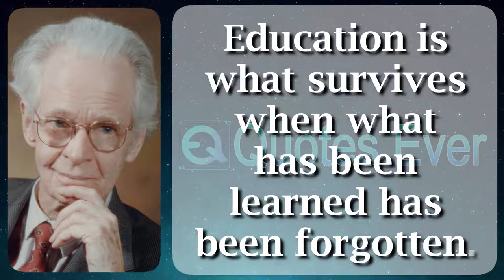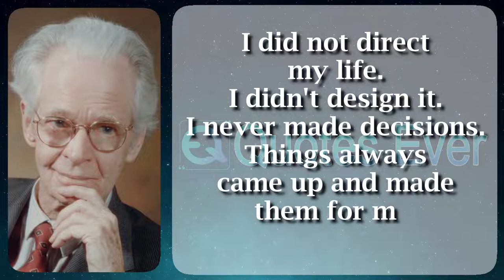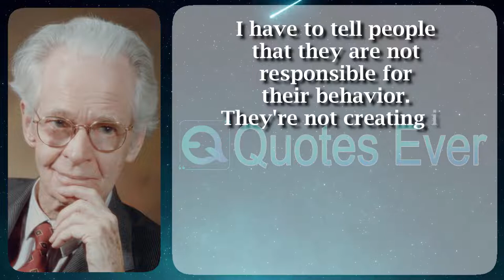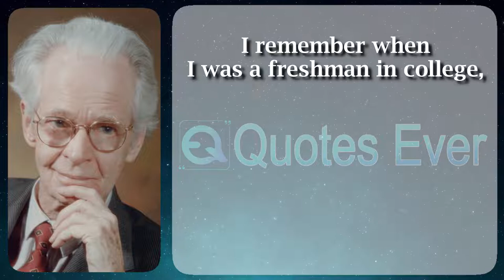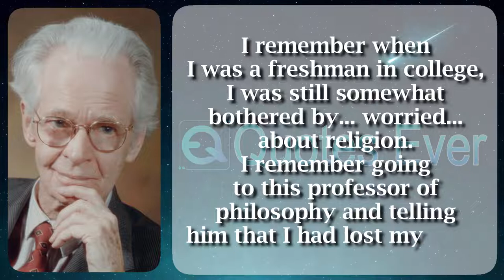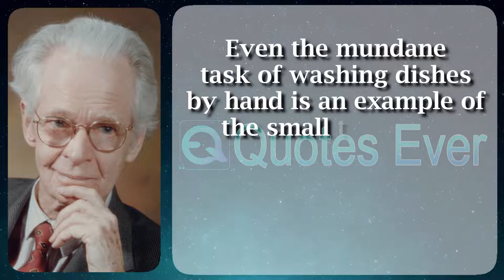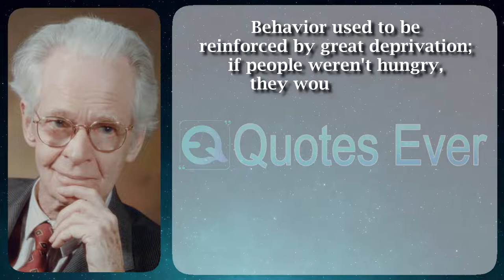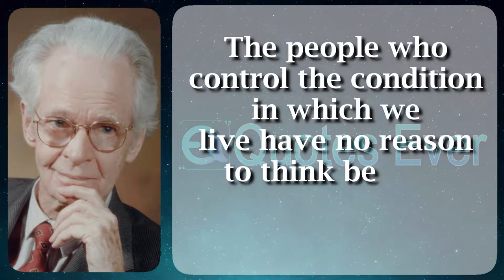B. F. Skinner 42 Quotes Ever Life Motivation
Born
 Burrhus Frederic Skinner
 20-Mar-04
 Susquehanna, Pennsylvania, U.S.
Died
 August 18, 1990 (aged 86)
 Cambridge, Massachusetts, U.S.
Alma mater
 Hamilton College
 Harvard University
Known for
 Behavior analysis
 Operant conditioning
 Radical behaviorism
 Verbal Behavior
Spouse(s)
 Yvonne (Eve) Blue
 (m. 1936)​
Awards
 National Medal of Science (1968)
Fields
 Psychology, linguistics, philosophy
Institutions
 University of Minnesota
 Indiana University
 Harvard University
Influences
 Charles Darwin
 Ivan Pavlov
 Ernst Mach
 Jacques Loeb
 Edward Thorndike
 William James
 Jean-Jacques Rousseau
 Henry David Thoreau
Influenced
 Maxie Clarence Maultsby Jr. Shoshana Zuboff